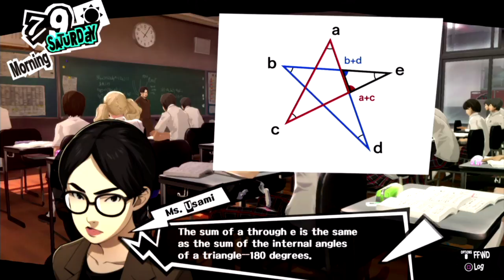Let's Play Persona 5 Episode 74: News of a Criminal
The police mobilize to take down the mafia with the information Kaneshiro gave them and we hear about it over the news.